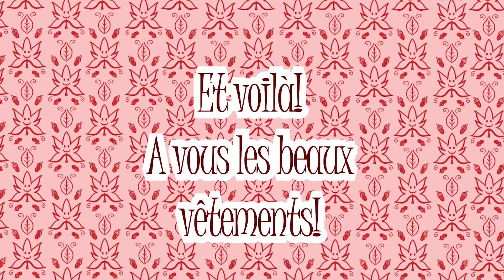Chemisier Duchesse : Le Dé-CAT-issage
Comment décatir un tissu ? Pourquoi décatir un tissu ? Retrouvez Sophie et Lily dans leur nouvelle aventure : La confection du Chemisier Duchesse ! Ce nouveau tuto vous parle du décatissage...Qu'est-ce que c'est ? Est-ce vraiment indispensable ? Vous saurez tout dans ce nouvel épisode !

Time code :
Saynète d'introduction 00:00 1:18
Générique 1:18 1:35
Tuto sur le décatissage : 1:35 6:45
Placement du patronnage sur le tissu : 6:45 7:10
Coupe du patronnage 7:10 7:35
Couture du chemisier : 7:35 7:48
Révélation du chemisier :7:48 8:49

Musiques:
The Mini Vandals - Slow Hammers